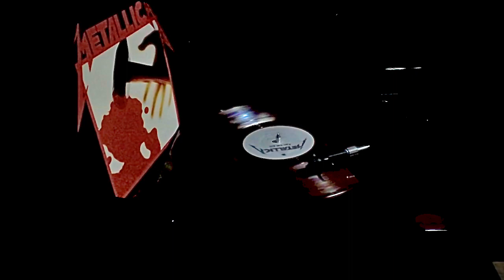Metallica “Seek & Destroy” vinyl